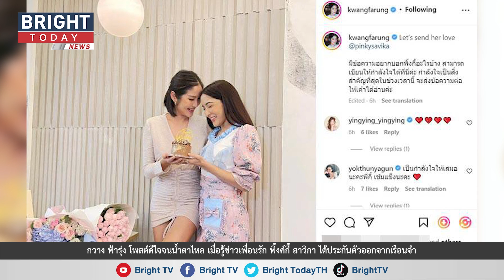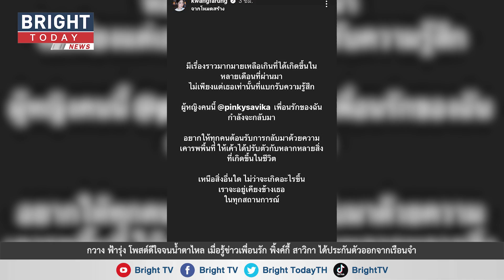กวาง ฟ้ารุ่ง โพสต์ดีใจจนน้ำตาไหล เมื่อรู้ข่าวเพื่อนรัก พิ้งค์กี้ สาวิกา ได้ประกันตัวออกจากเรือนจำ